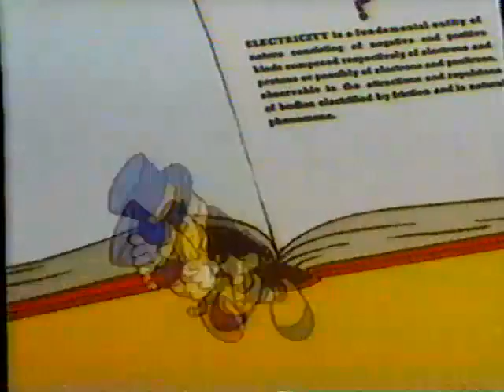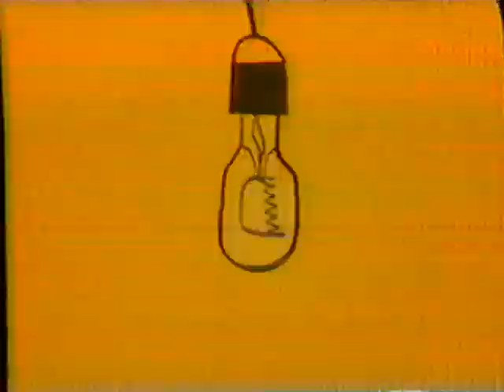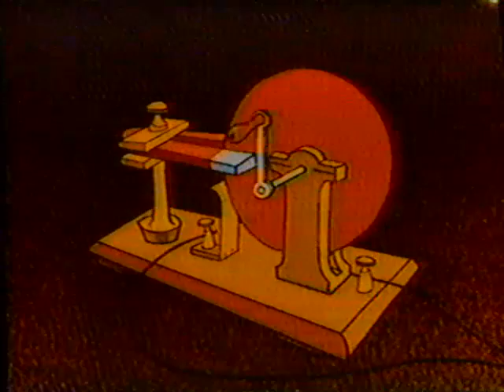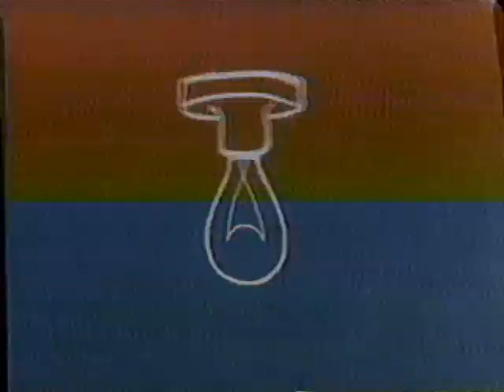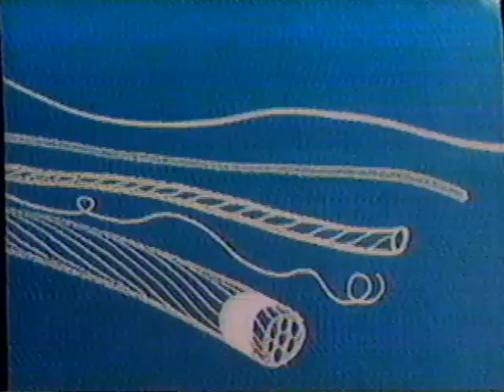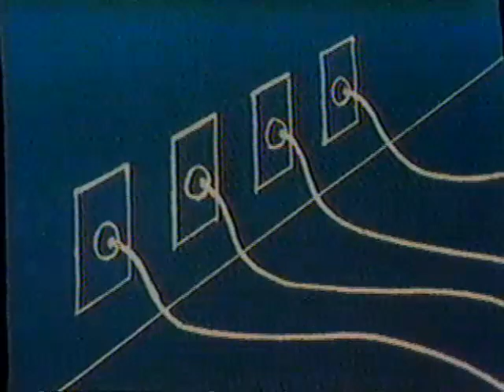Disney Channel - I'm No Fool With Electricity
Educational short featuring Jiminy Cricket.
Aired on Disney Channel in 1993 as part of an episode of Donald's Quack Attack.